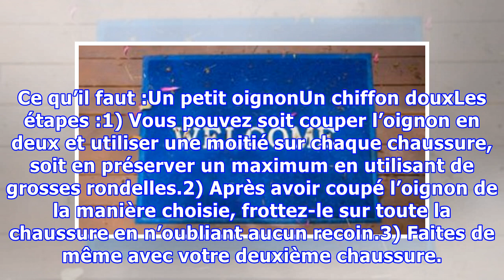La technique étonnante qui redonne au cuir verni sa brillance d’antan